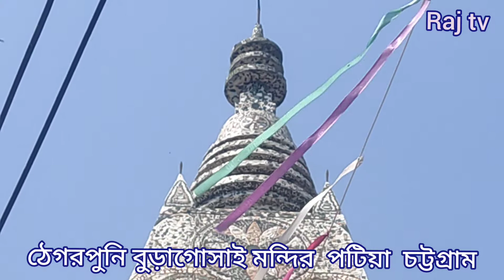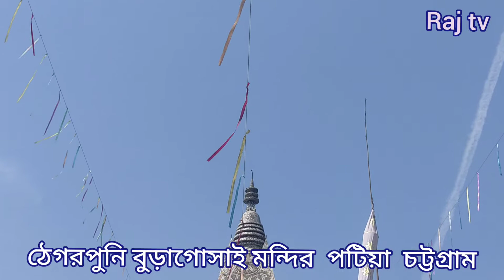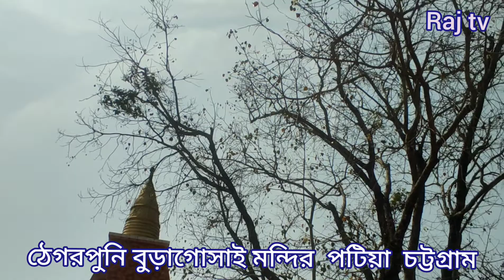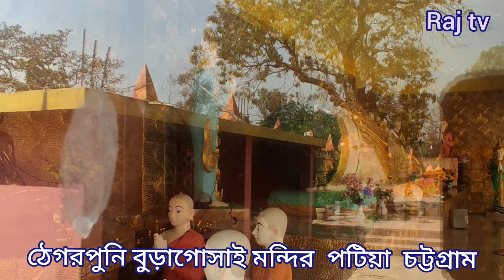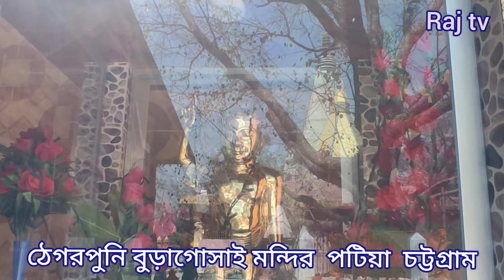Raj tv channel facebook & youtube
ঠেগরপুনি বুড়াইগোসাই মন্দির পটিয়া চট্টগ্রাম